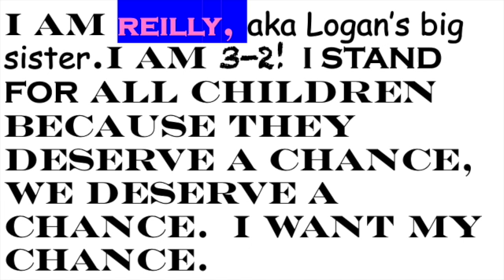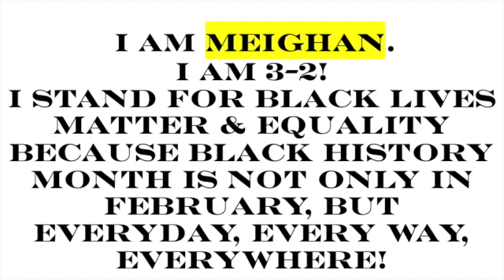FINAL! 6-17-2021 OPEN ME! Black Enclaves Activity Response from 3-2! DeVito-MUIR-REDHEAD - SD 480p